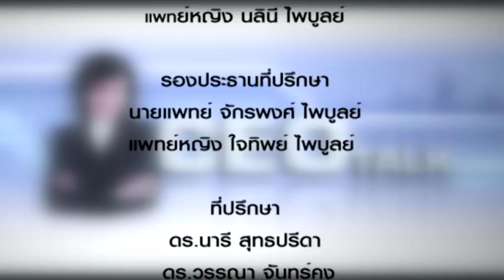CEO TALK 676 คนเก่งในกิฟฟารีน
คนเก่งในกิฟฟารีน โดย พญ.นลินี ไพบูลย์